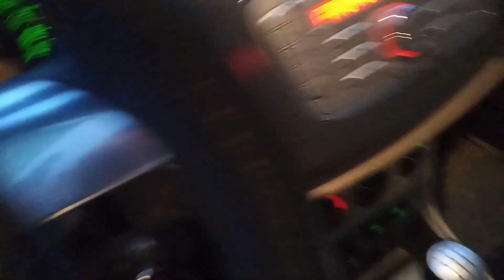ARABA KAÇIRMA POV SÜRÜŞ YAĞMURDA FUL ARAGAZ BOL PATİNAJLI TEDAVİ EDİCİ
HEPİNİZE MERHABALAR ARKADAŞLAR.
                                                                         İYİ SEYİRLER...
                                                                         İBRAHİM ERCEN GURURLA SUNAR